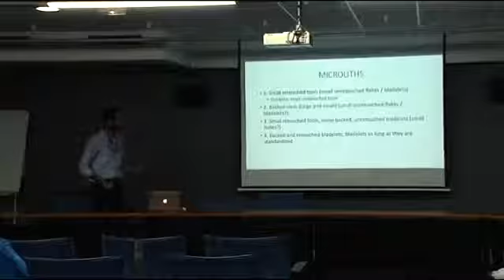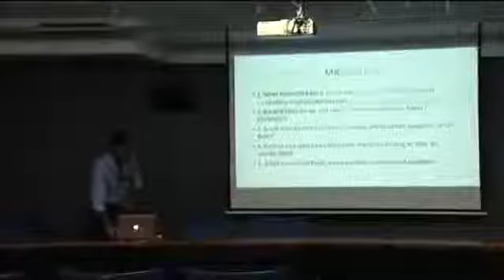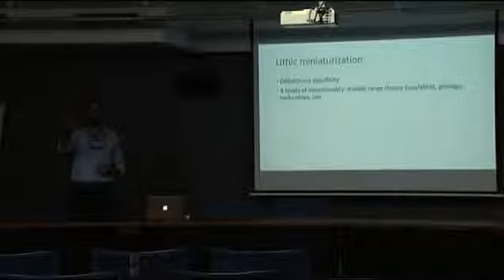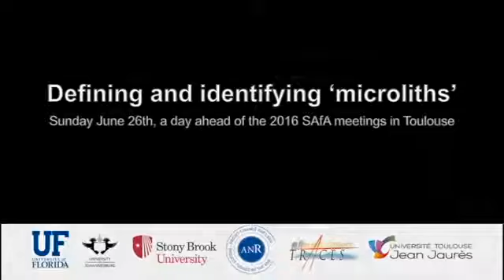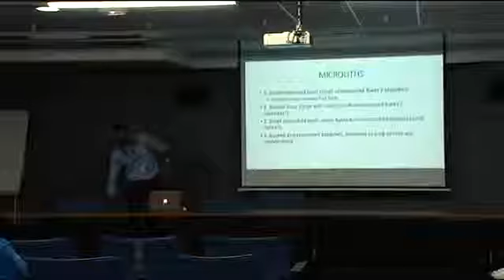Justin Pargeter: Conclusion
Defining and identifying microliths   26th, a day ahead of the 2017 SAfA meetings in Toulouse. Justin Pargeter: Conclusion. Workshop organizers: Justin Pargeter (Stony Brook.

MSK PRODUCTIONS (sas) est une société de production et de réalisation de film publicitaire, reportage, documentaire et fiction.